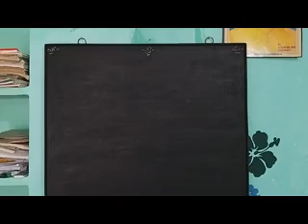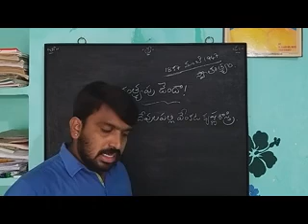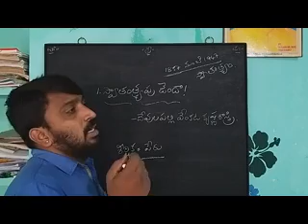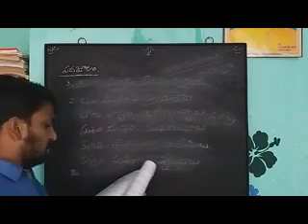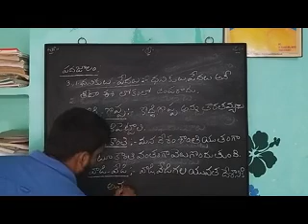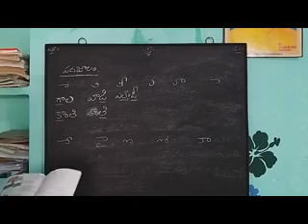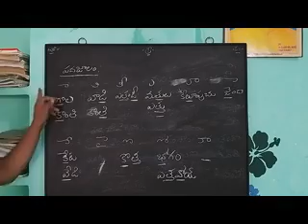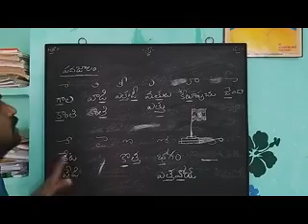6వ తరగతి , 1. స్వాతంత్ర్యపు జెండా, నాల్గవ బాగం .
6వ తరగతి ,

 1. స్వాతంత్ర్యపు జెండా,

 నాల్గవ బాగం .